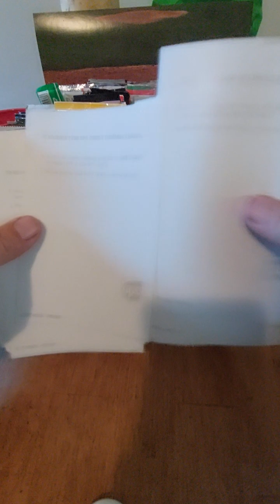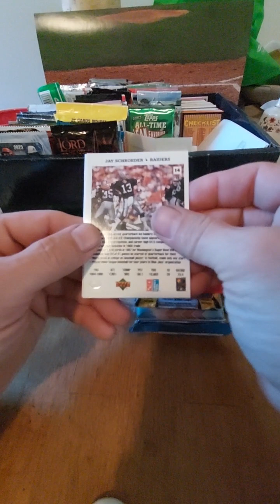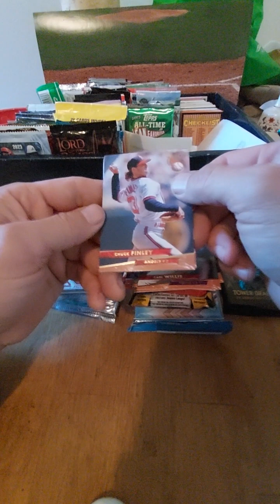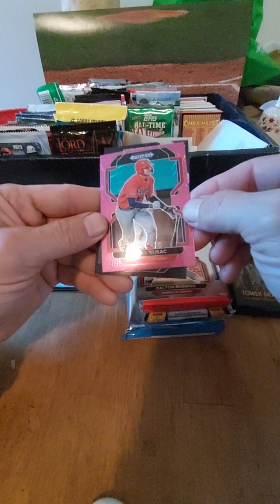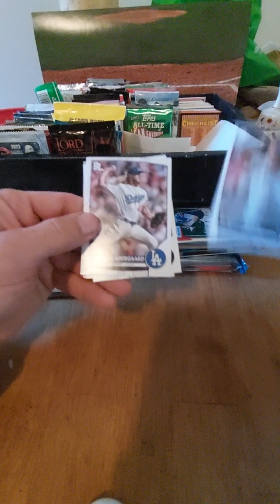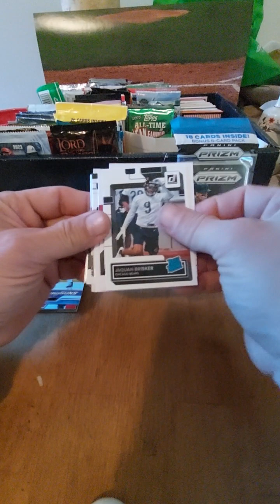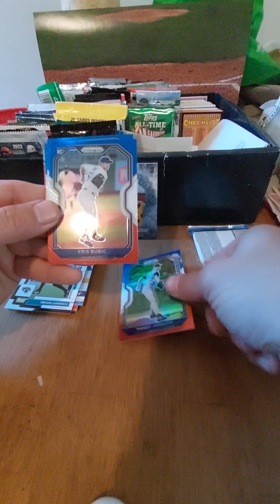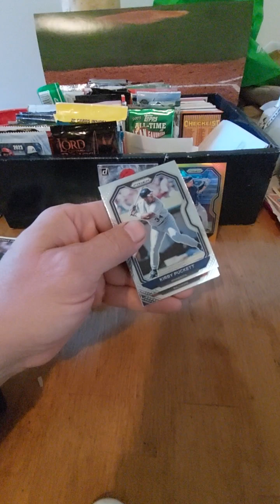12 days of CARDSmas! Day 3. Sweet pulls!!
Here's day 3 of the 12 days of CARDSmas. And we got some hits!!

Feel free to guess how many Mike Trouts we get on all 12 days for a bonus!

Only guess in this video for the Trouts.